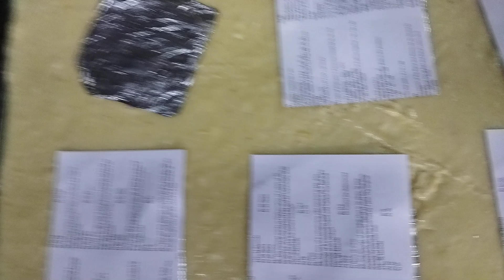famous barfi part A